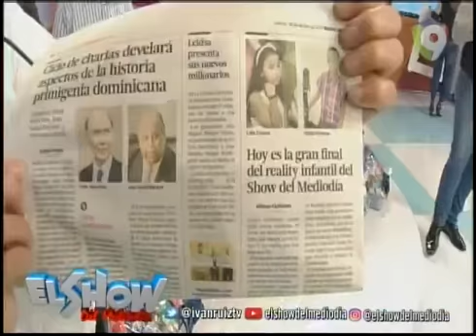Gran Final: Dylan Carmona Pone a Vibrar Los Timbales Con El Tema ¿Qué Le Pasa a Lupita?